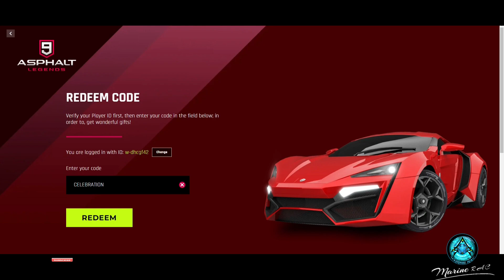🎁🎉Asphalt 9 Legends! New Redeem Code 🎉🎁 Hurry!!!!Limited time Code!! Claim now 30-03-2024